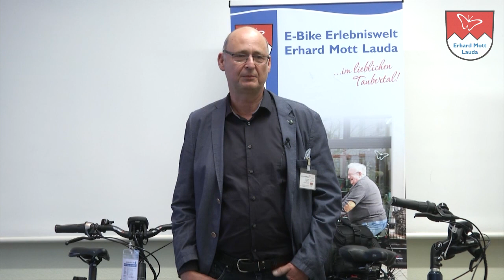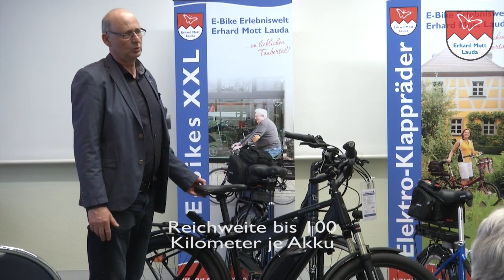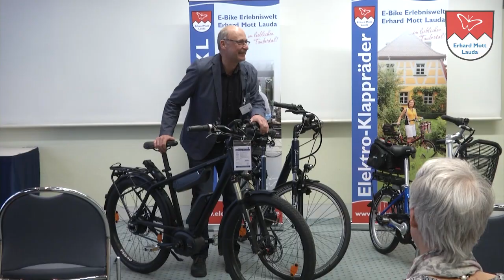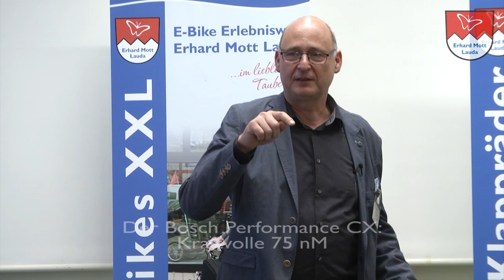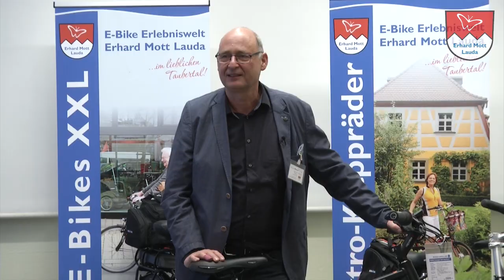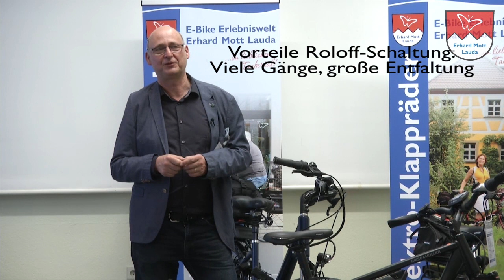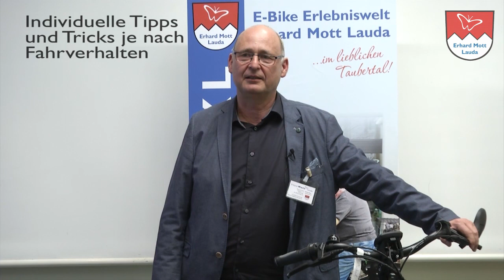E-Bike Kaufberatung | Vortrag von Erhard Mott Lauda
E-Bike Experte Erhard Mott beantwortet Fragen zum Thema E-Bike Kaufentscheidung aus dem Publikum.
Themenverzeichnis (springen Sie einfach zu einem bestimmten Zeitpunkt im Video, wenn Sie ein Thema interessiert):

02:30 Min: Gesetzliche Vorschriften fürs E-Bike
03:50 Min: Reichweite der Akkus
04:50 Min: E-Bikes für Schwergewichte
06:00 Min: Zwischenladen der Akkus
06:53 Min: Schaltungen, Motoren und Getriebe
24:25 Min: Versicherungspflicht bei E-Bikes
25:20 Min: Individuelle Beratung in der E-Bike-Erlebniswelt Lauda
33:20 Min: Der richtige Sattel
38:20 Min: Inspektion
42:40 Min: Individuelle Analyse Ihres Fahrverhaltens
43:20 Min: Lebensdauer eines Akkus

❸ Allgemeine Infos zu dem Bosch Performance Line CX Motor

❺ Bei uns haben Sie die Möglichkeit, online von zuhause beraten zu lassen:

❻ Auf unseren Blogs finden Sie einschlägiges Expertenwissen:
ℹ️ E-Bike Erlebniswelt Erhard Mott

MVB GmbH
Rathausstraße 3-7
97922 Lauda-Kö.

MVB GmbH
Rathausstraße 3-7
97922 Lauda-Kö.